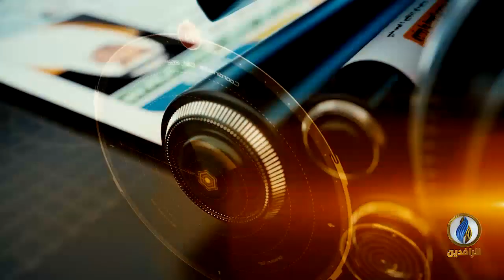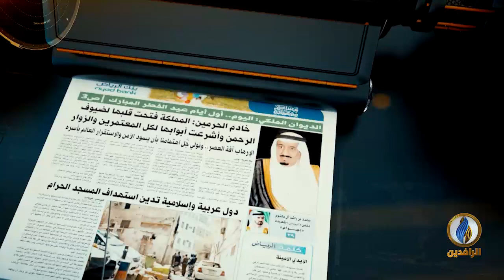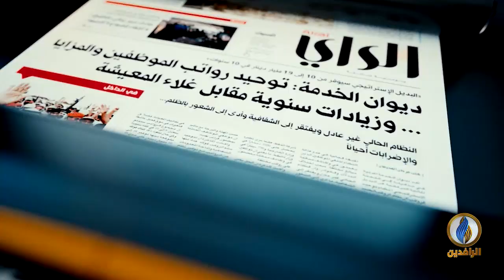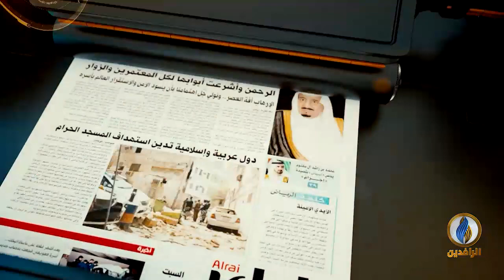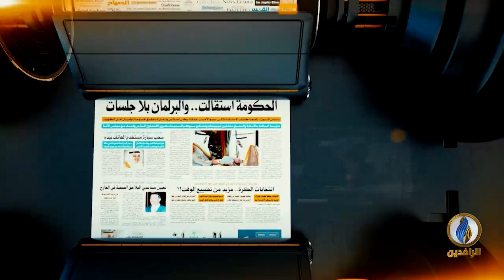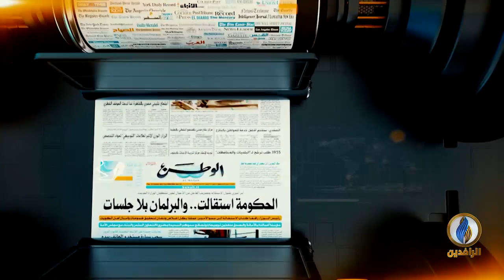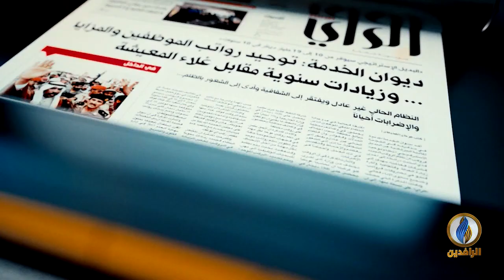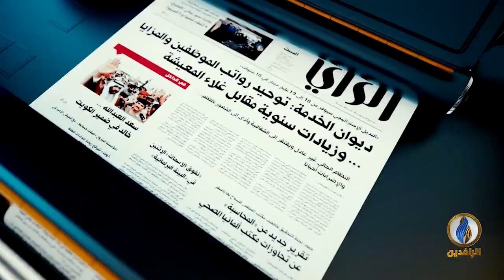صدى_الأقلام​​​ | 7 - 2 - 2021 | قناة_الرافدين​​​